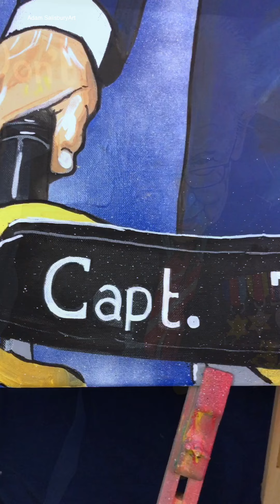Captain Tom Moore tribute PAINTING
Ladies and gentlemen, boys and girls and everyone watching this! 🙏🏻
I’ve felt a bit lost lately, to be honest I think everyone has!
But in this time of hardship one story that has lit the world alight and brought some hope to the world! Is a story that has touched my heart greatly! A true inspiration to us all!
I give you Captain Tom Moore! ☺️🙏🏻❤️🖌🎨

Song by Gerry and the Pacemakers

To say he’s 100 years old soon, he is a true hero and someone we could all strive to be like!
So this is happy 100th birthday to you captain!
When the day arrives ❤️